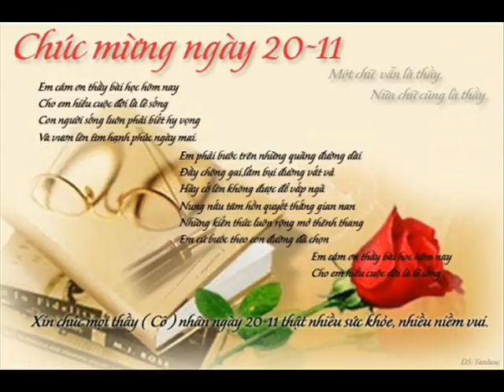ID 0981777777 45